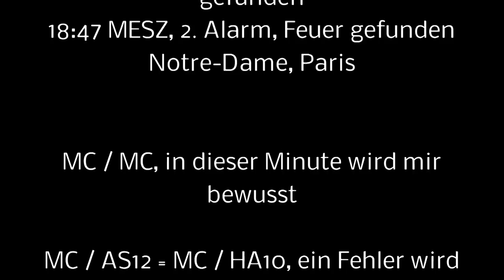Cathédrale Notre Dame de Paris, Paris, brennt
DANKE      FÜRS    ANSCHAUEN
unter mehr ansehen.